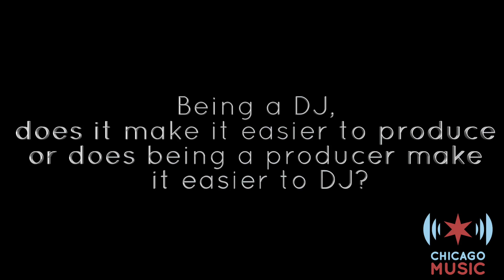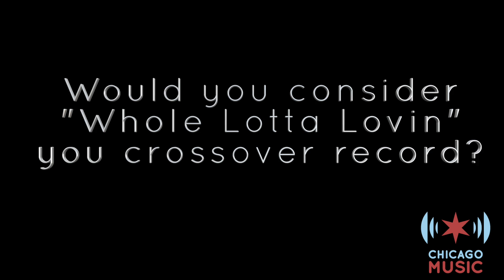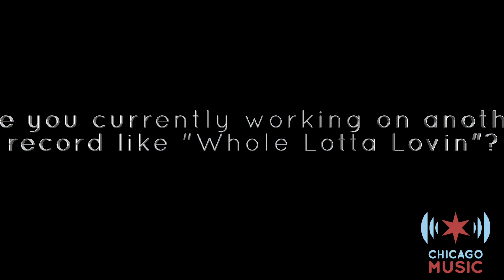ChicagoMusic.com Interview with DJ Mustard